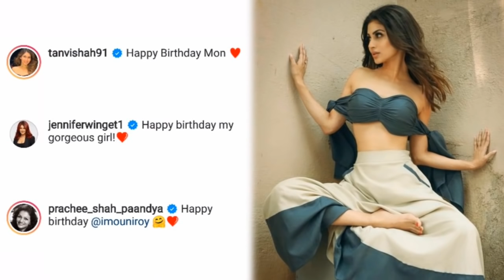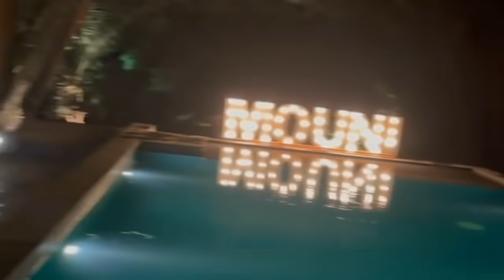Mouni Roy Looks Stunning in Traditional Look After Their Wedding News